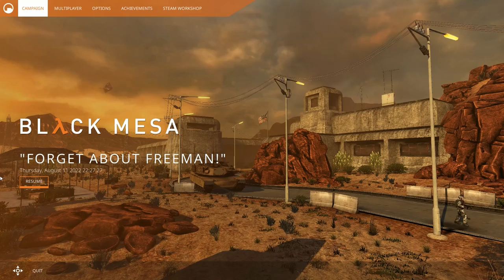Black Mesa -- Part 8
I went through the lab thingies after an entire military forgot about me.